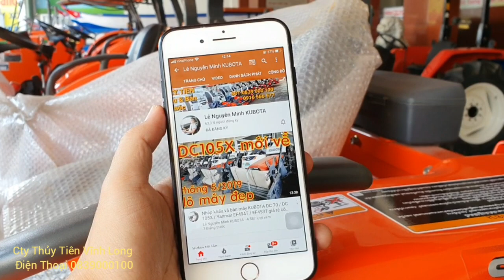Làm mới chiếc DC 60 rồi giao về Hợp Thành. Hòa Bình .Máy gặt đập liên hợp kubota DC 60 -0839000100